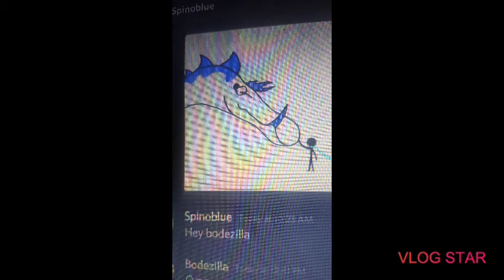art.... ( that may be future videos )